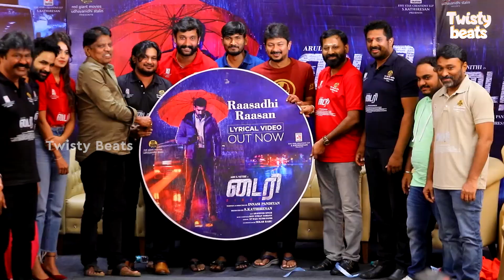Diary Movie Audio Launch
Stay updated with Twisty Beats to watch the fun and entertaining videos.